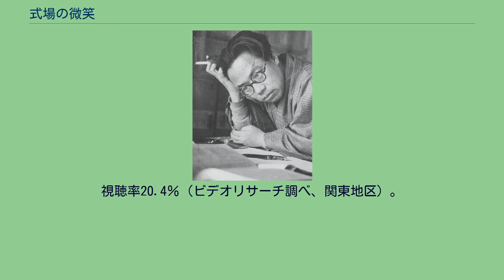式場の微笑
『式場の微笑』（しきじょうのびしょう）は、松本清張の短編小説。
『オール讀物』1975年9月号に掲載され、1977年9月に短編集『馬を売る女』収録の1作として、文藝春秋より刊行された。
1975年にテレビドラマ化されている。
資格マニアの杉子は、英語・珠算など様々な資格を取得していた。
和服の着付も勉強し、あと少しで上位資格が取れそうになっていたが、他方、結婚からは縁遠くなっていた。
同級生の浜井祥一郎から、結婚披露宴の案内状を受けた杉子は、宴席に集まる女性の和服姿が自分の参考になるかと考え、披露宴に足を運ぶ。
ロビーで談笑する人々を観察していた杉子は、ふいに40歳前後の中年男と視線が合った。
その男は一瞬ためらいを見せたが、すぐに目尻に皺を寄せて微笑した。
杉子はその男の微笑の意味がわからず、落ち着かない気持ちになる。
やがて新郎新婦が現れ、招待客に会釈していたが、新婦・真佐子と杉子の眼が合ったとき、真佐子の眼が急に大きく拡がり、ショックを受けたように杉子を凝視した。
杉子の記憶が甦った。
一昨年の暮れ、着付教室でアルバイトの話が来た。
成人式の日に、振袖の着付をするため、「旅館」へ出張してほしいというのだが…。
1975年11月16日、TBS系列の「東芝日曜劇場」枠（21:00-21:55）にて放映。